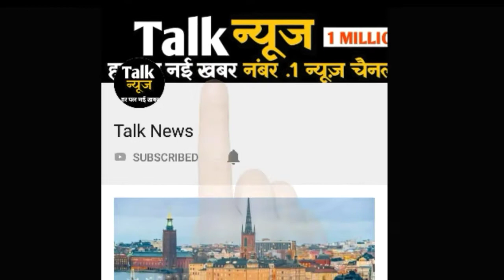महिला के गर्भ में नहीं आंत में पल रहा था बच्चा, ऑक्सीजन पर रखा